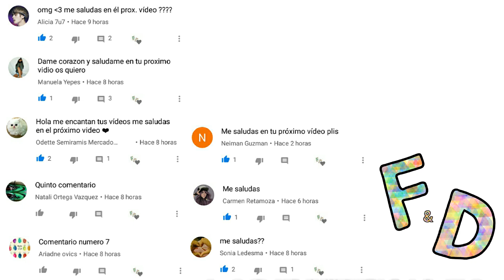Los Vídeos Más Satisfactorios De ¡SLIME! Del ¡MUNDO! | Imposible De No Ver | ASMR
DALE LIKE 👍, COMENTA 💬, COMPARTELO CON TODOS TUS AMIGOS 👥 Y LO MAS IMPORTANTE 😉 SUSCRÍBETE PARA MAS VÍDEOS Y PARA AYUDAR A ESTE CANAL PARA QUE CREZCA MAS Y MAS ❤ SUBO VIDEOS TODOS LOS DIAS 😎🎥